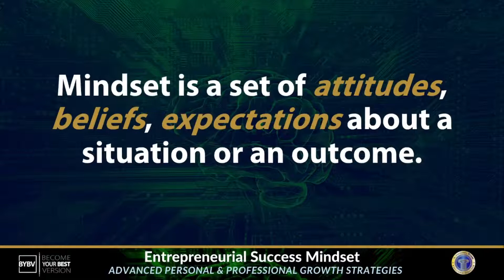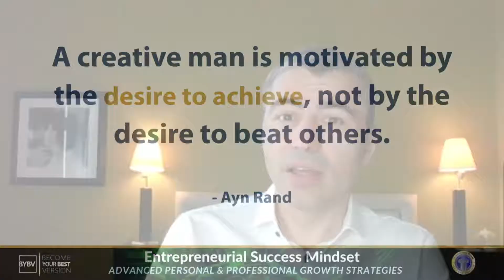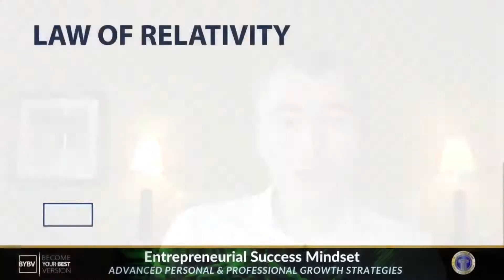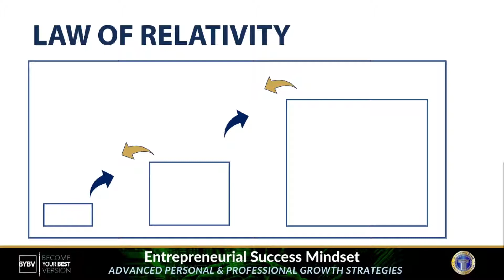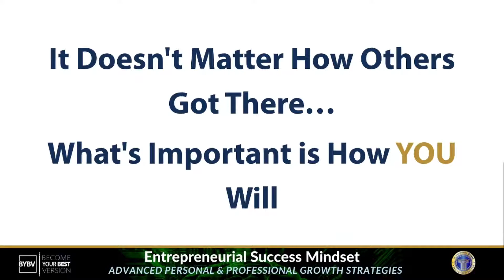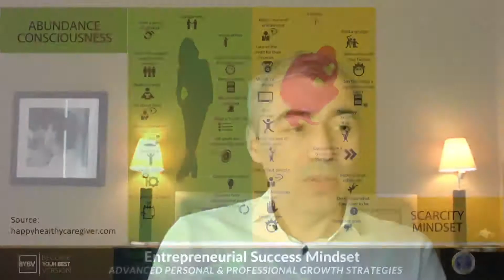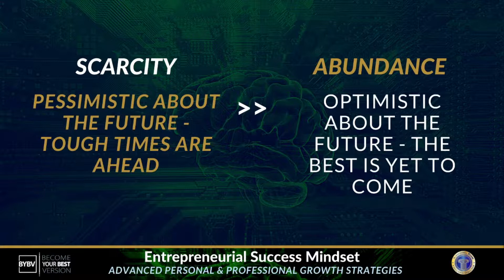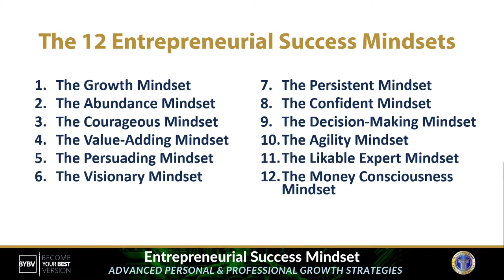Abundance Mindset | The Entrepreneurial Mindset Show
Join Florin Lungu today for another episode of the Entrepreneurial Mindset Show as he shares how to pivot from a Competitive Mindset to a Creative one.